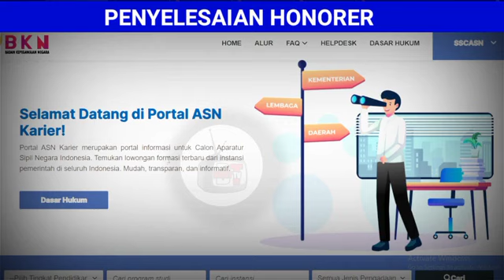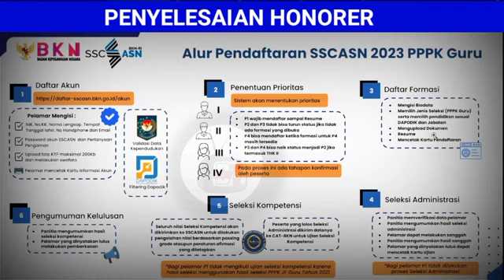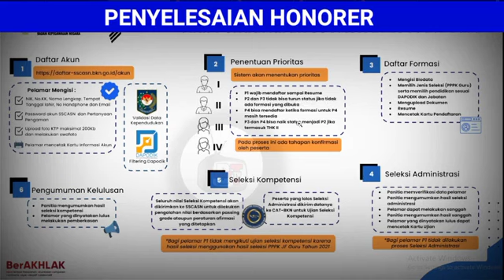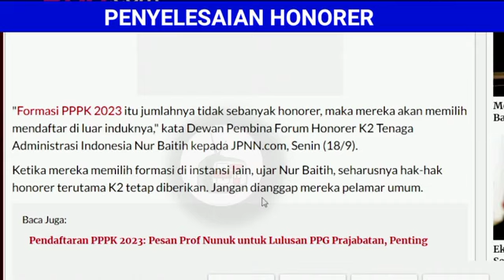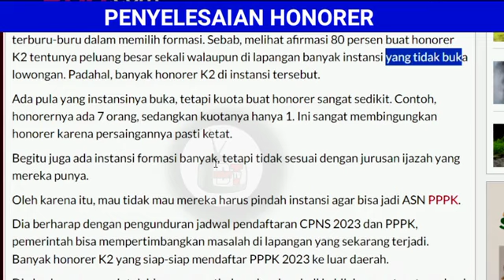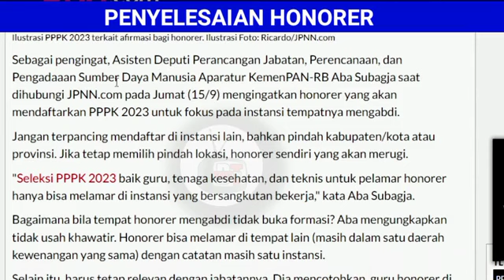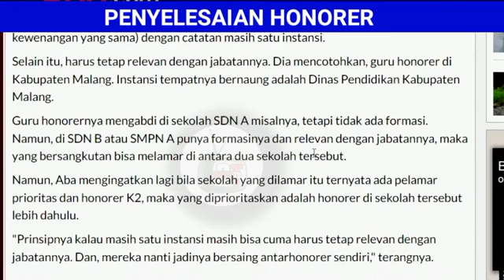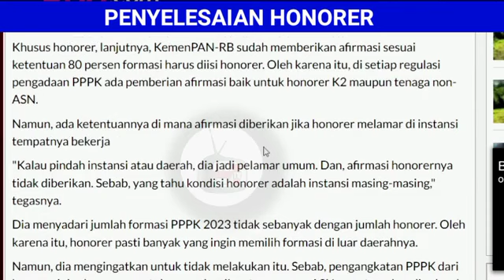INFO PERUBAHAN STATUS P2-P4 UNTUK JADI ASN PPPK 2023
Pppk 2022
Pppk umum
SK pppk
pppk honorer,
pppk asn,
pppk 2021,
Pendataan honorer
gaji pppk
pppk guru,
pppk terbaru,
pppk pai,
pppk adalah,
pppk afirmasi,
pppk apoteker,
pppk afirmasi masa kerja,
pppk artinya,
pppk agama,
pppk akuntansi,
apa pppk,
pppk bk,
pppk bidan,
pppk bkkbn,
pppk cpns,
pppk crispy,
pppk cilacap,
pppk channel,
pppk cat,
pppk cnn,
crispy pppk,
pppk ditunda,
pppk dki,
pppk dosen,
pppk dki jakarta,
pppk dpr,
pppk diangkat pns,
pppk ekonomi,
ebook pppk untuk guru sd,
edukasi ppok,
ebook pppk pgsd 2021,
pppk fisika,
pppk fighter,
pppk fr pgsd,
pppk fungsional,
pppk formasi,
pppk geografi,
pppk honorer,
pppk hari pertama,
pppk hasil,
pengumuman pppk,
pppk ipa smp,
pppk ipa,
pppk ips smp,
pppk ips,
pppk info,
pppk jatim,
pppk jadi kepala sekolah,
pppk jombang,
pppk jateng,
pppk jateng 2021,
pppk kemendikbud,
pppk kemenag,
pppk kemenag 2021 terbaru,
pppk kesehatan,
pppk kompetensi teknis,
pppk kimia,
pppk kemenag 2022,
pppk kemenkeu,
sk pppk,
pppk lulus,
pppk lampung,
pppk lulusan ppg,
pppk matematika,
pppk matematika sma,
pppk manajerial,
pppk otomotif,
pppk oku,
pppk olahraga,
pppk oku timur,
ppk online,
ppppoooo,
pppk okezone,
pppk pjok,
pppk pgsd,
pppk petra,
pppk perawat,
pppk rpl,
pppk rapat,
pppk radiografer,
pppk rri,
pppk soal,
pppk sd,
pppk sosio kultural,
pppk sejarah,
pppk soal teknis,
pppk sosiologi,
pppk teknis,
pppk tahap 1,
pppk terkini,
pppk update,
pppk viracun,
pppk viral,
pppk wawancara,
pppk wawancara guru,
pppk wonogiri,
pppk wawancara bidan,
pppk wonosobo,
pppk wajo,
mp3 pppk,
pppk yura,
pppk yp1,
pppk yang tidak lolos tahap 1,
pppk yp3,
pppk youtube,
pppk 1,
pppk 2021,
pppk 2019,
pppk 2,